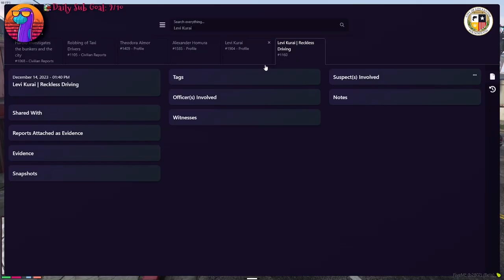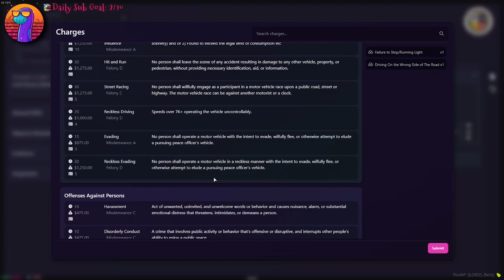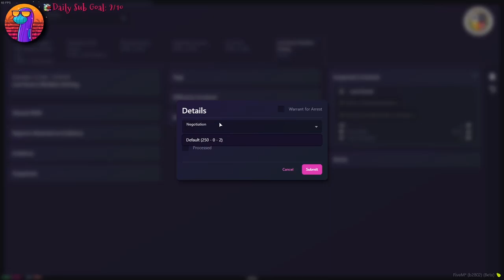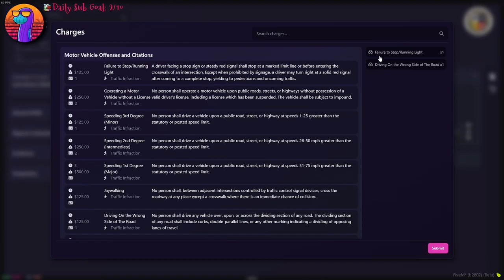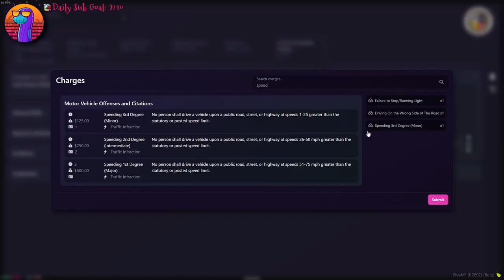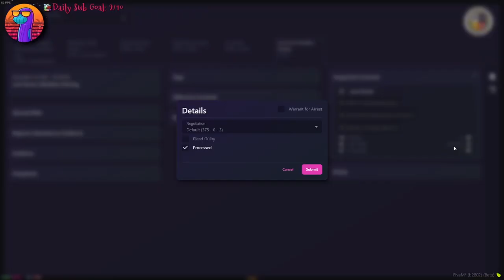Sock22 Vod Dec 14, 2023 | ONX RP 3/8